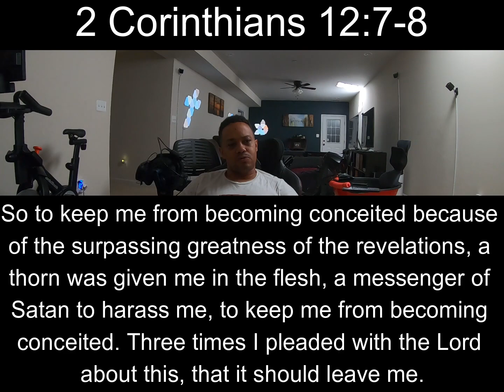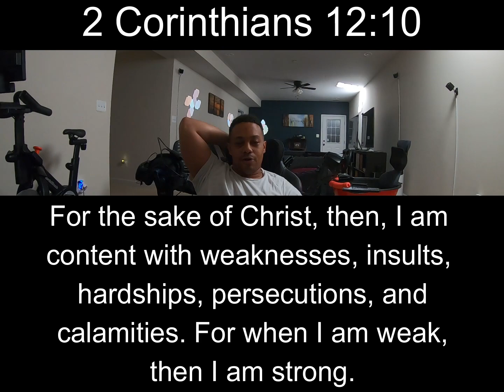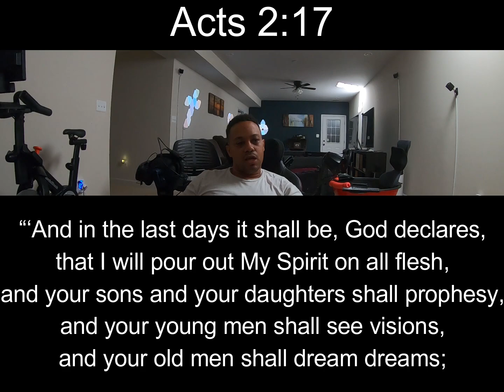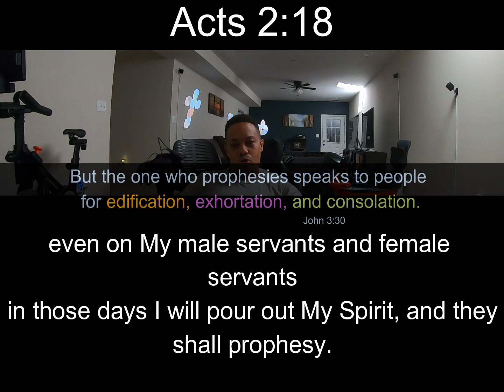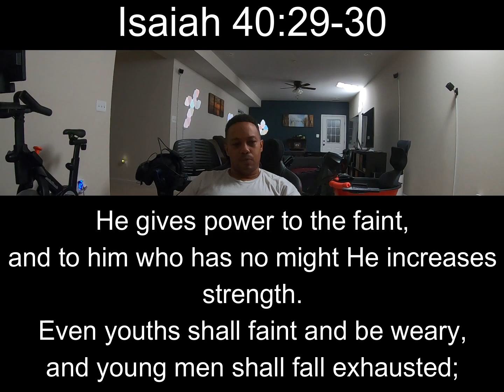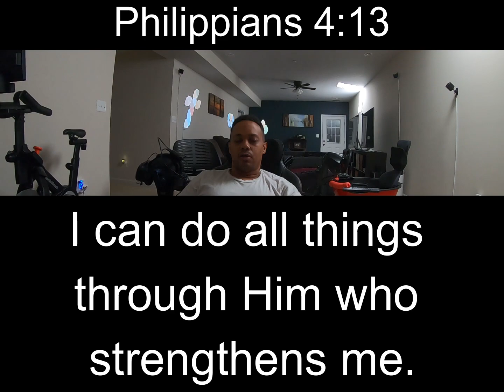Don't Need to be an Expert, It Comes from Jesus; Verse of the Day: #317- 2 Corinthians 12:9